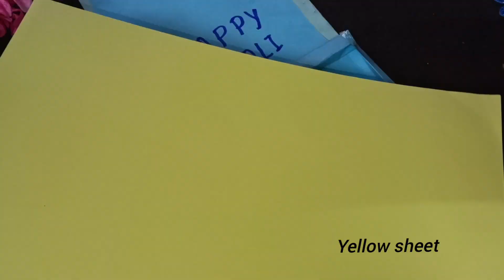Holi colour pop card | Holi prank card | How to make a Holi prank card | Handmade card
holi
holi nashta dishes
holi pr kya bnaye
holi prank
holi prank ideas
holi color pop card
holi gulal card
gulal pop card
holi pop up card
handmade
funny card
prank card ideas
viral holi
trending holi
holi party
jija saali holi
gulal holi
phool ki holi
Holi
Holi2024
Holigiftideas
Holicolor
HoliColors
Holicardideas
Gulalcard
Colorpopcard
Holicolorpopcard
Holiprank
Holiprankideas
Holicolorsplash
Holisongs
Holidecorideas
Holi gift card
Holi greeting card
Gulaal
Holi Color
Trending
Viral
Color pop
Holi gifts
Holipowder
Festival of Colors
Happy holi
Holi festival
Holi celebration
Bura na mano holi hai
Holi Color card
Holi gulaal card
DIY videos
Crafts
Papercrafts
Diy
Handmade gifts
Greeting card
Holi surprise gift